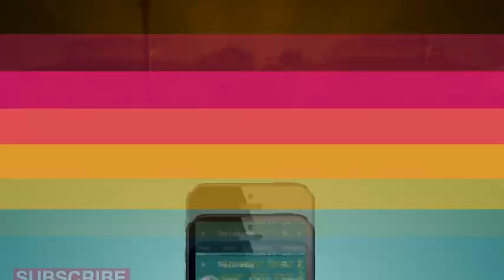जीबी कॉलेज में अंतर महाविद्यालय वॉलीबॉल प्रतियोगिता का उद्घाटन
नवगछिया : नवगछिया के जीबी कॉलेज में अंतर महाविद्यालय वॉलीबॉल प्रतियोगिता का उद्घाटन करने आये भागलपुर तिलकामांझी विश्वविद्यालय के कुलपति प्रो. डॉ. नलिनीकांत झा ने कहा कि विश्वविद्यालय में किसी भी सूरत में भ्रष्टाचार को पश्रय नहीं दिया जायेगा। इसके साथ ही कुलपति ने कहा कि 5 से 6 महीने में सभी पाठ्यक्रमों के सेशन को नियमित करने की योजना है, इसके लिए पहल शुरू की जा चुकी हैं। वहीं उन्होंने कहा कि वे चाहते हैं कि विश्वविद्यालय की टीम के खिलाड़ी राष्ट्रीय स्तर पर अपनी प्रतिभा को बिखेरे। इस मौके पर कई शिक्षाविद और गणमान्य मौजूद थे। इसके पूर्व वीसी ने सुबह 10 बजे मदन अहिल्या महिला कॉलेज का औचक निरीक्षण किया। इस दौरान प्राचार्या अनुपस्थित पायी गयीं, जबकि दस से अधिक कर्मी और शिक्षक महाविद्यालय ही नहीं पहुंचे थे। कुलपति ने एटेंडेंस बायोमैट्रिक मशीन की जांच करने का संबंधित पदाधिकारियों को निर्देश दिया है। वहीं नवगछिया में पीजी की पढ़ाई शुरू करने के लिए महाविद्यालयों को विश्वविद्यालय प्रस्ताव भेजने के बाद इसपर निर्णय लेना की उन्होंने बात कही। गौरतलब है कि नवगछिया के छात्रों को पीजी की पढ़ाई के लिए भागलपुर में ही नामांकन लेना पड़ता है, जिसमें कई तरह की कठिनाई सामने आती है। खास कर गरीब परिवार से आने वाले छात्र बीच में ही पढ़ाई छोड़ने को बाध्य हो जाते हैं। सन्मार्ग के लिए नवगछिया से संदीप की रिपोर्ट।